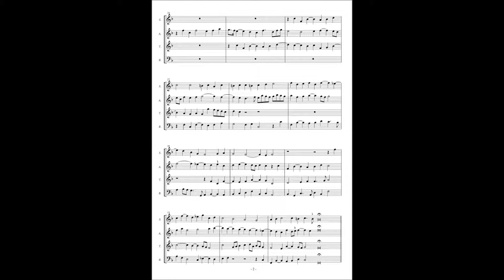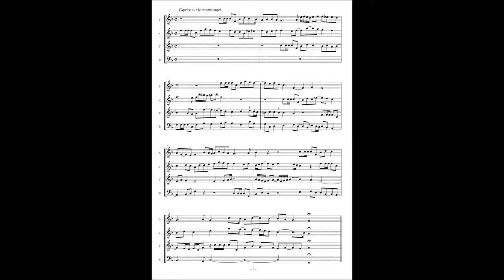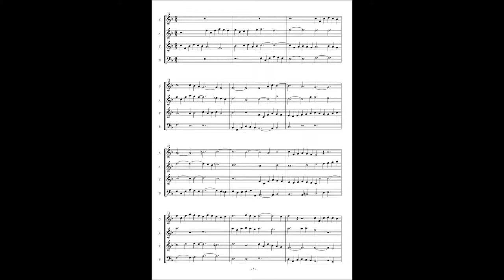François Roberday, Fugues et Caprices a4 No 9 Fugue 9.me et Caprice sur le mesme sujet